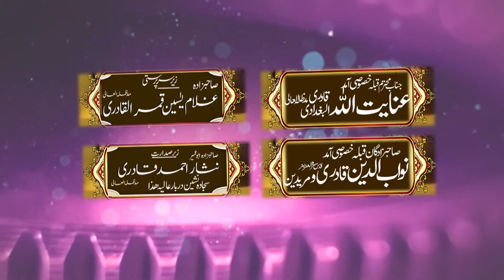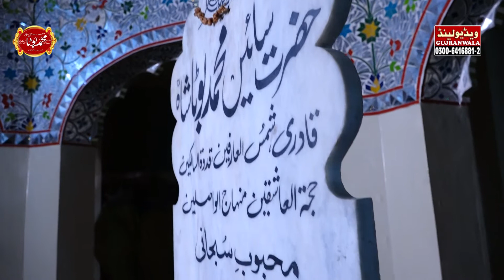Allah Jaane Ve Mahi tera Piyar ki a | Sher Ali Mehr Ali Qawwal | Best Qawwali Ever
Allah Jaane Ve Mahi By Mehr Ali Sher Ali Qawwal
Mehr Ali Sher Ali Qawwal at Gujranwala
Allah jany kaun Bashar ha
Allah Jane way mahi tera pyar ki ay Dil Di udaasi nai jaandi
Allah Jane ve mahi tera pyar ki ha Mehr Ali Sher Ali Qawwal
Allah Jane wey mahi tera piyar ki ay
nazir ejaz Faridi Qawal
Allah jaane ve mahi Nazir Ejaz Faridi Qawal in Gujranwala
Urdu Sufi Kalam with lyrics 2023
sufi lyrical
Haq Moin, Khwaja Ka Urs
Ajmer Qawwali
Ajmer Urs
Teri Dhoom Machi Gali Gali
Khwaja Ka Mela
Bharat Ki Shaan Khwaja
Khwaja Ki Sabse Damdar Qawwali
Superhit Qawwali
Latest Qawwali
New Qawwali
Qawwali new 2023
2023 New Qawwali
Hit Qawwali 2023
khwaja moinuddin Chishti
Khwaja Qawwali
khwaja qawwali
khwaja moinuddin chisti qawwali
khwaja sahab qawwali
khwaja garib nawaz qawwali dj
khwaja garib nawaz qawwali
2023 ke khwaja ki qawwali
khwaja moinuddin qawwali
khwaja piya qawwali
2023 Superhit Qawwali
Khwaja Ka Daman
ahl-e-bait
ali
hayder
karrar
murtaza
murtada
shan-e-ali
fatima
hassan
hussain
imam
shia
sunni
unity
al-imam
hasan
husain
hussayn
husayn
haidar
haider
haydar
fatimah
batool
batul
zahra
zuhra
bint-e-Prophet
bint-e-rasul
bint-e-rasool
bint-e-messenger
bint-e-apostle
umm
shiite
kharijite
auliya
saints
shrines
friends of allah
awliya
oliya
pious
righteous
miracles
remembrance
urs
zikr
ziker
dhikr
zikar
anniversary
tombs
11ween sharif
giarhaween shareef
qabr
grave, khatm
wali
awlia
visit
mawlid
milad
milaad
love
birthday
nativity
anniversary
prophet
muhammad
messenger
maulid
beloved
allah
habib
habeeb
meraj
miraj
asra
isra
masjid aqsa
masjid haram
jibreel
jibraeel
jibril
burraq
arsh e ilahi
night
light year
speed of light
ascension
asending
naat
naat sharif
nasheed
poem
arifana kalam
afzal naushahi
naat khwan
madihah nabi
inshad
nasheed
nashid
wajd
raqs
dance
sufi
sufism
hadra
hadrah
hazrah
qawwali
qawali
sama
sima
mahfil
mehfil
raqs
wajd
dance
folk music
kalam
sufi
sufism
surood
nasheed
nashid
sufi music
sufi dance
hadra
hadrah
inshad
nfak
nusrat fateh ali khan
qawwal
qawal
arifana kalam
abida parween
Aastana Alia Ghousia Ajmeria
Gujranwala
Nazir Ejaz Faridi Qawwal
Nazir Ejaz Fareedi
Ajmer Studio
Speed Records
TV Shows
ARY Digital
HUM TV
ARY Qtv
Music
T-Series
Coke Studio
Qawwali
Qawali
Top Qawwali Songs
Best Sufi Songs
Top Hindi Qawwalies
hindi qawwali HD songs
Best Pakistani Singers
Sufi Music
Sufism
Islam
Religion
Khawaja Gharib Nawaz
Khawaja Moinuddin Chishti
Ajmer Sharif Dargah
Pakpattan Sharif Dargah